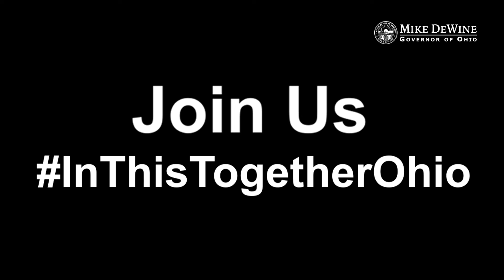Ohio Celebrities Record Messages to Help Flatten the Curve of COVID-19